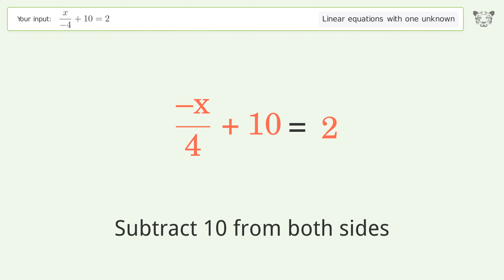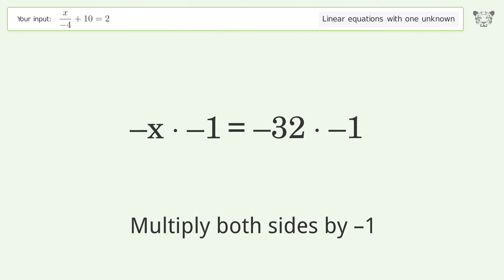Linear equation with one unknown: Solve x/(-4)+10=2 step-by-step solution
Solving x/(-4)+10=2 using the linear equation with one unknown solver

for a step-by-step and more tips and tricks for dealing with linear equations with one unknown.